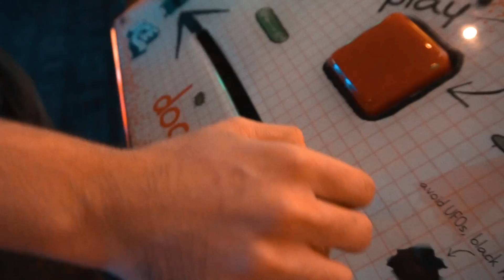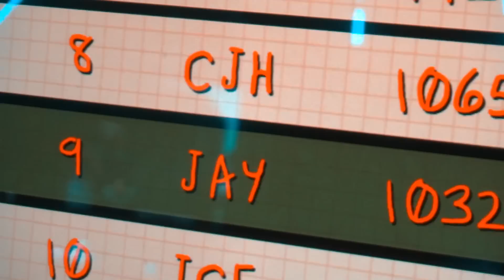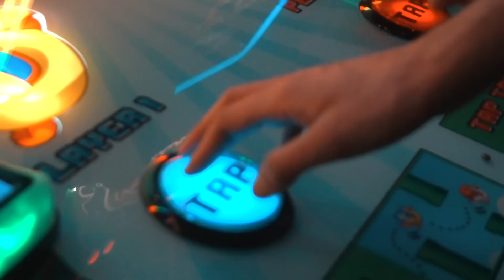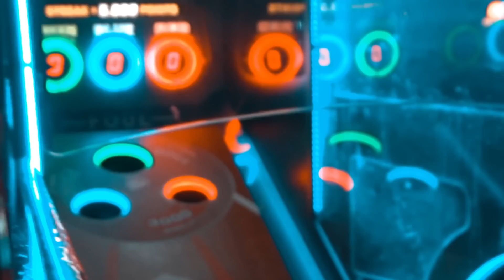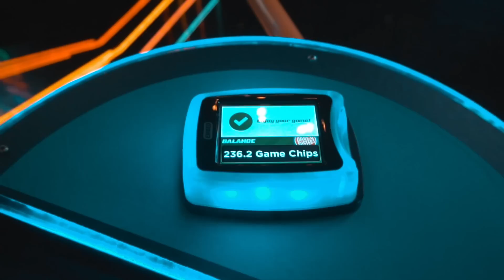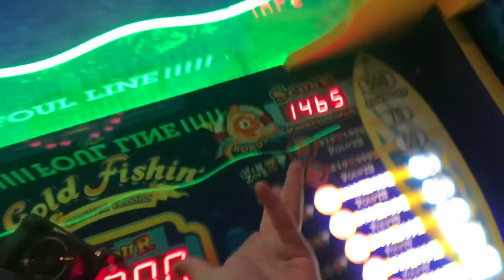SINDBAD PRO GAMING 🔥